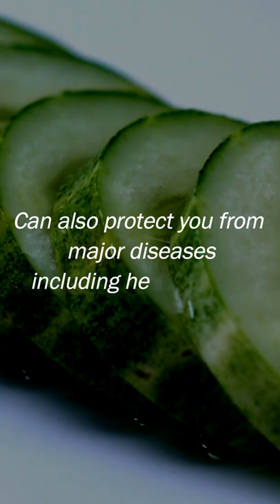Cucumbers - What Are Its Health & Weight Loss Benefits?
The Lost Book of Herbal Remedies has all the recipes of infusions, essential oils, salves, and other natural remedies that our grandparents have used for centuries.

Cucumber truly is such a versatile fruit because it has tons of health benefits and natural healing properties. That’s why it isn’t surprising that it has been used in traditional medicine since ancient times.

In this video, we’re going to talk about the health benefits of cucumbers and by the end of it, you’ll surely want to start adding them to your daily diet.

What’s your favorite way to consume cucumbers? Any great recipes you want to share with us? Comment them down below!

Translated titles:
Pepinos-¿Cuáles son sus beneficios para la salud y la pérdida de peso?

Gurken-Was sind ihre Vorteile für Gesundheit und Gewichtsverlust?

Concombres-Quels sont ses avantages pour la santé et la perte de poids ?

Pepinos-Quais são seus benefícios para a saúde e perda de peso?

Komkommers-Wat zijn de gezondheids-en gewichtsverliesvoordelen?

Cetrioli-Quali sono i suoi benefici per la salute e la perdita di peso?

Agurker-hva er fordelene for helse og vekttap?

Ogórki-jakie są korzyści zdrowotne i odchudzające?

Огурцы — каковы их преимущества для здоровья и потери

Gurkor-vilka är fördelarna med hälsa och viktminskning?